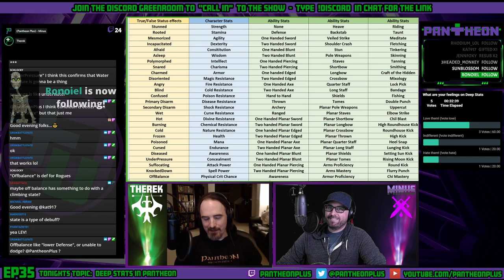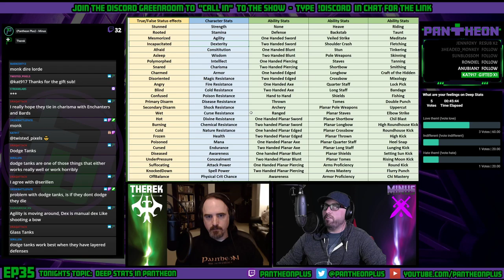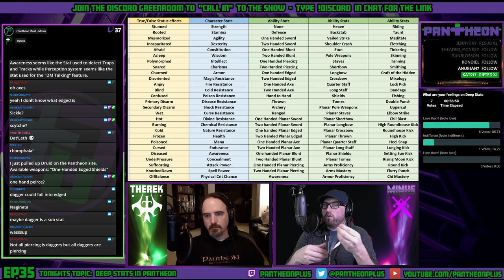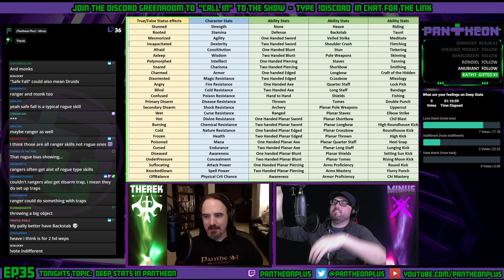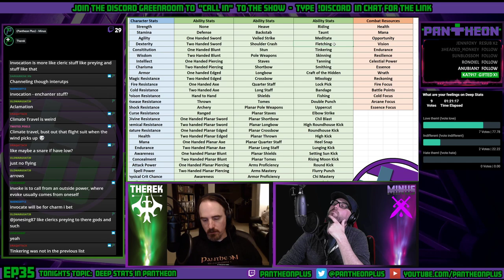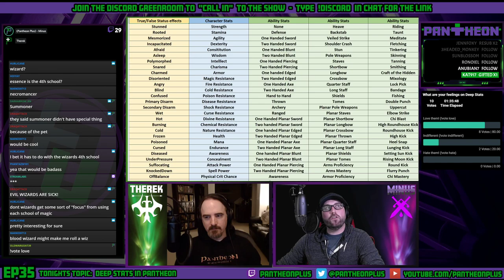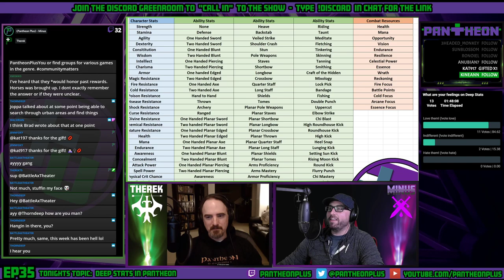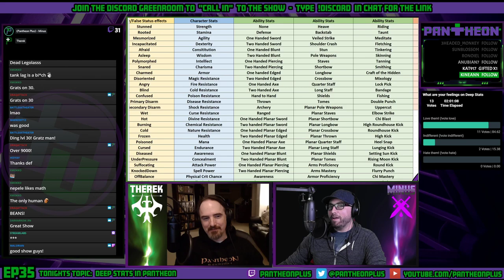Pantheon Rise of the Fallen - PlusYou EP 35 - Deep Stats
On this episode of PantheonPlusYou I am joined by fellow PantheonPlus member Therek as we take an extremely deep dive into the Deep Stats that were revealed during the Pantheon Developer Live stream, featuring the Shaman. There's quite a few mysteries here, as well as some hidden secrets we attempt to uncover.

PantheonPlusYou is a show which hands the microphone to the Pantheon Community to discuss a variety of topics. Get yourself setup in the Green Room of the PantheonPlus discord and you may be pulled live onto the show to introduce yourself and discuss the topic at hand! This show is 100% Pantheon focused, and as always community driven. Every Thursday @ 9 PM!